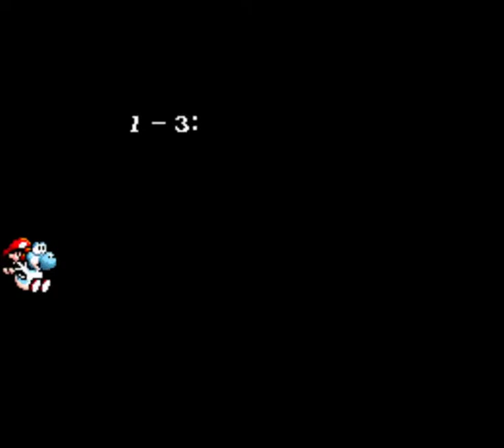Just a normal SMW2:YI TAS.